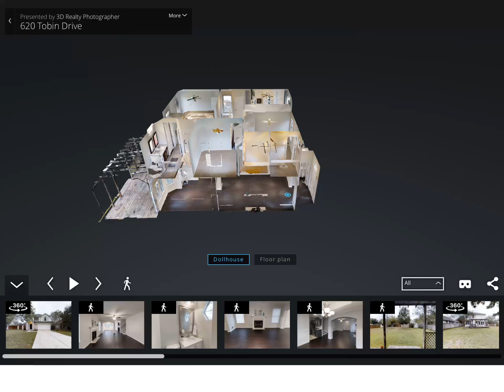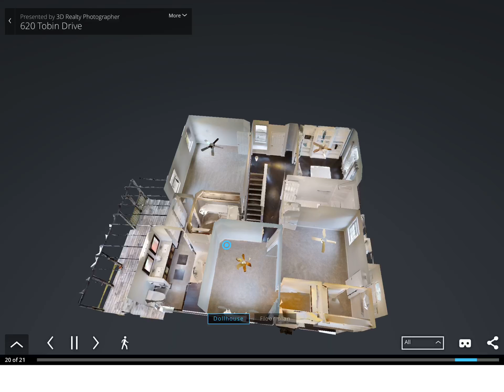620 Tobin Drive, By: 3D Realty Photographer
Contact Carmen Rodriguez for more info.